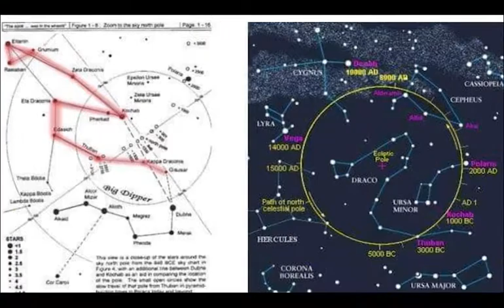Cambodia Angkor, ភាពអស្ចារ្យនៃប្រាសាទអង្គរវត្ត